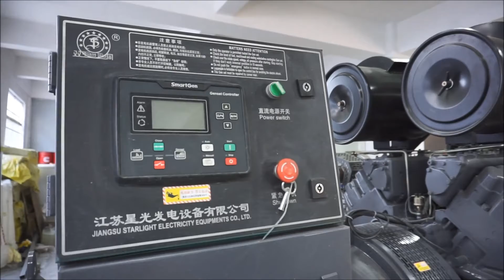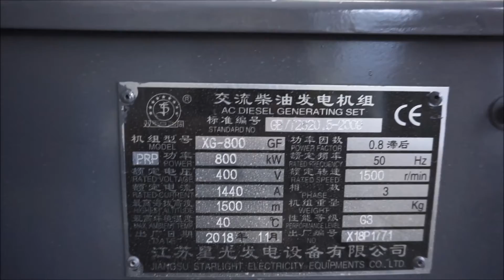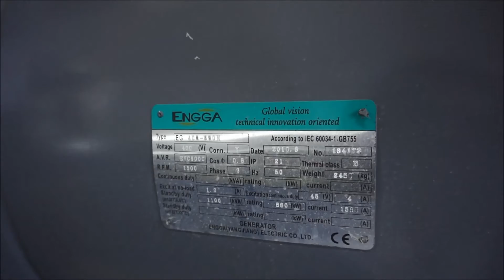China Wuxi Power Generator 800KW Diesel Genset Using Engga Alternator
800KW Wuxi Power Generator with China Wuxi Engine and Engga Motor